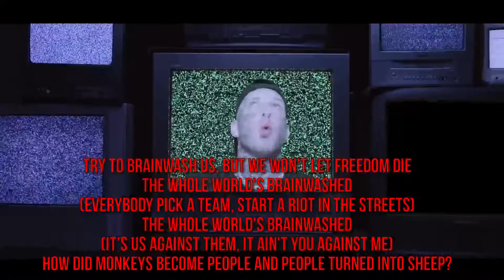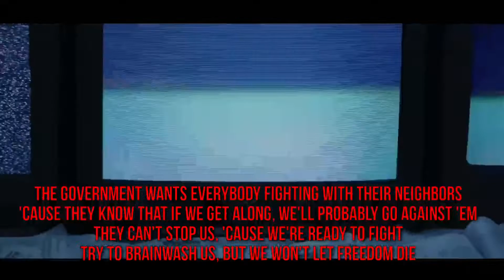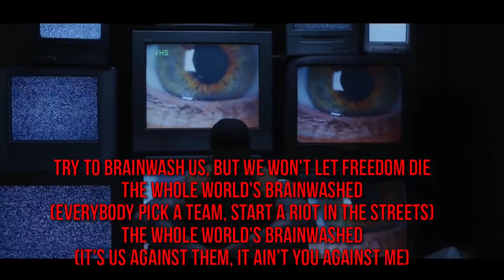Tom MacDonald - Brainwashed | Rappers Vibe | Brainwashed Lyrics Song | Tom MacDonald Songs